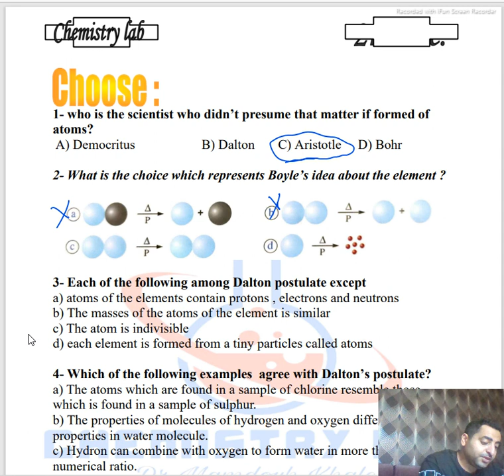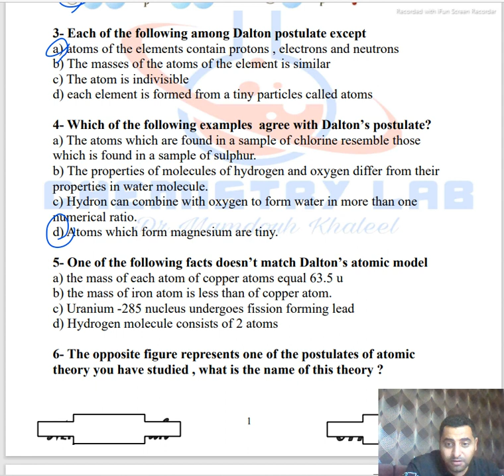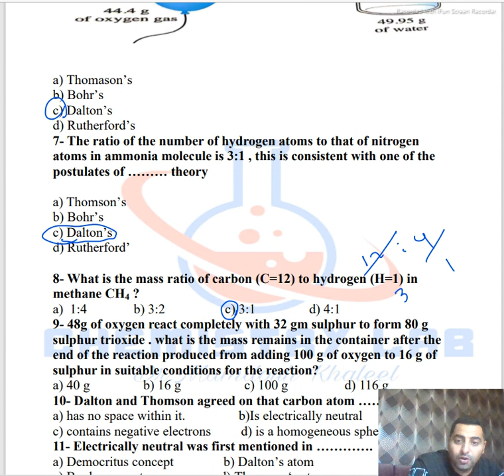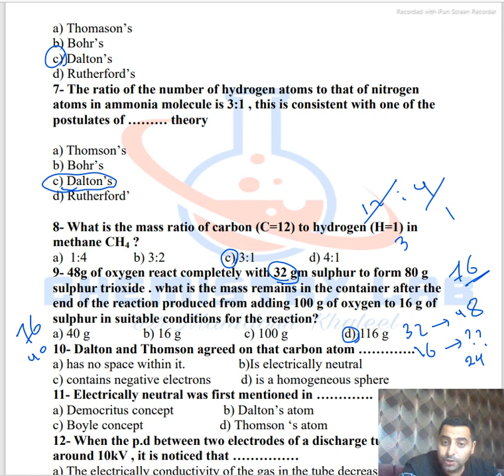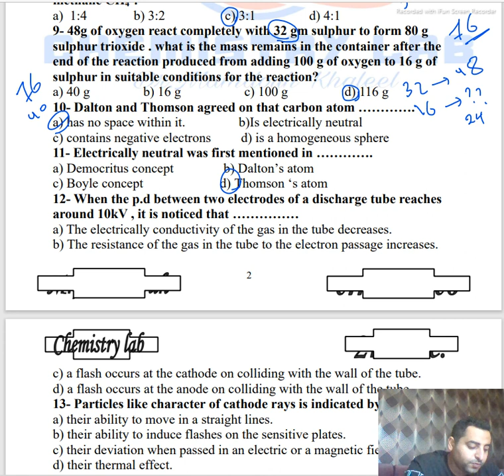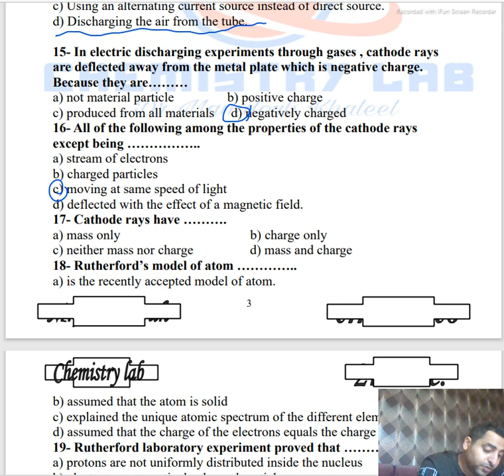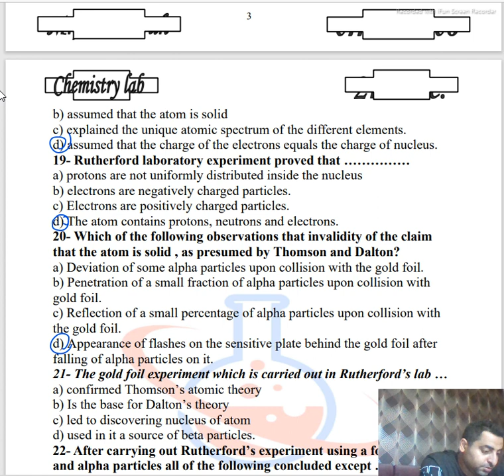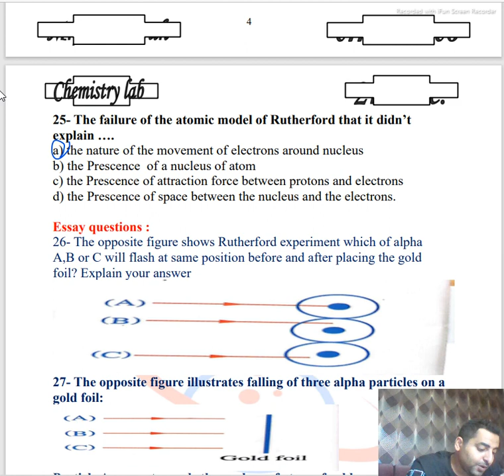2nd sec حل اسئله الدرس الاول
2nd sec chemistry